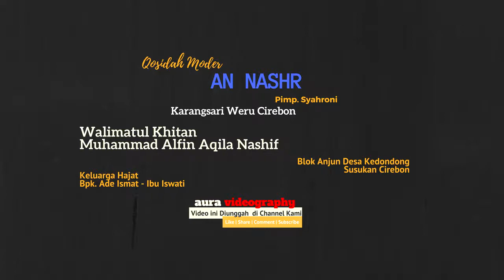11 QOSIDAH MODERN ANNASHR @ Blok Anjun Kedondong Susukan Cirebon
Hub. Facebook Kedondong, 5 September 2017
Walimatul Khitan Muhammad Alfin Aqila Nashif

Keluarga Hajat
Bpk. Ade Ismat
Ibu Iswati

Blok Anjun Desa Kedondong
Susukan Cirebon

GUMI PHOTOGRAPHY

QOSIDAH MODERN ANNASHR
Pimp. Syahroni
Karangsari Weru Cirebon

Artis Pendukung
Juliana Elfaro
Yeyen Verina
Yati Mazea
Nunun Nuraeni
Mc Dicky Adriaswara

Musisi
Biola1 Syaroni
Biola2 Firdaus
Melodi Maman
Rytm Rafli
Bass Dadang
Mandolin Udin
Keyboard Idi
Keyboard Munawar
Suling Iis
Kendang Kendar
Tamborin Jaenal Dulfatah

Abah Sound System
Kentung - Sodik